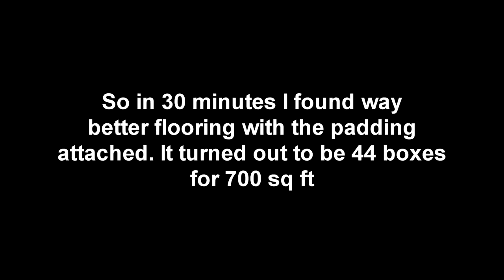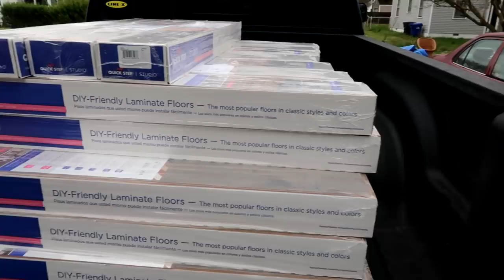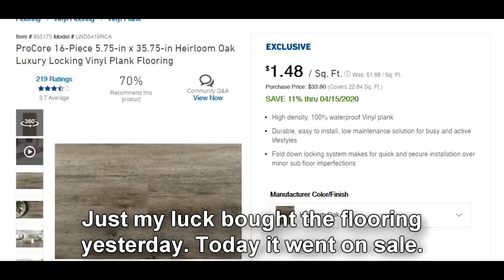Getting The Floors For The Flip House...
In this video, we finally go and get the floors for the flip house but that did not go as planned... We also work another day on getting the landscaping job done...